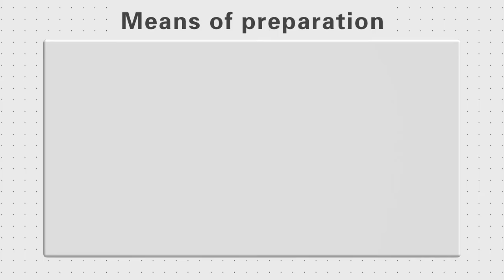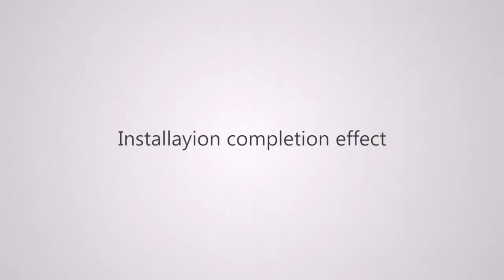How to install SPC flooring?--DECNO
一.The requirement of ground
1.Floorings should be paved after ground hidden works, ceiling works, metope engineering,water-power engineering are finished. There are not cross construction on the installation site.
2.The requirement of ground: The out of flatness of the basement ground should be within the range of 2 square meters. The high and low different should be less 3 millimeters. Otherwise, the self-leveling process should be used to make level.
二.Construction process
1. Once subfloor is fully cleaned and prepared, begin with laying planks left to right for first row. Place first plank so grooved edge is facing towards you. Place board 6mm (1/4") from left wall. Use spacers between wall and plank.
2. For the second board in the first row, lay the board interlocking with the first end-to-end and tap gently with a rubber mallet to lock firmly together. These should be same height if laid properly. Ensure both are perfectly aligned. Continue in same method towards right hand wall.
NOTE: If both boards are not same height or are not locked properly together follow the directions at bottom of guide of "TO UNINSTALL". Remove board(s) and check for debris obstructing the lock and grooves. If the end joints are not properly lined up, trying to force the boards together will permanently damage end joints.
3. For final board of first row ensure to measure length required to allow 6mm (1/4") gap for expansion between plank and right hand wall.
4. To cut board place facing upwards. Using a sharp utility knife and ruler, cut pushing firmly several times on the same line. This will not cut through the board, but will cut deeply. Then place one hand close to the cut and push down firmly, and use other hand to lift the other half of the plank. The board should split naturally at the cut mark.
5. Beginning the second row, use remainder of cut plank from last piece of first row, provided piece is minimum 30cm (12"). Otherwise cut a new plank to begin this row, ensuring joints are at least 18cm (7") apart. Use the remainder of cut planks for ends of rows to begin subsequent rows whenever possible.
6. Click together the long sides of the new plank and the one in the previous row, placing the board tightly to the short end of the previous plank in this row with an angle of 30°. Drop the plank, and tap gently with a rubber mallet to lock firmly together.These should be same height if laid properly. Ensure both are perfectly aligned.
7. After installing 2 or 3 rows check the straightness using a string line. If the planks are not running straight, it may be caused by unevenness in the starting wall. The first row may require to be re-trimmed to adjust accordingly.
8. For final row, lay a plank of SPC directly on top of last completed row. Place another board on top, touching the tongued side of the plank against the final wall. Trace a line along the edge of this piece marking the first board. Then cut along the edge of this piece to mark the first board. Cut using this line to get required width of board. Insert this cut board against the final wall. The final row should be a minimum of 5cm (2") in width. Spacers can then be removed.
9. When measuring for holes for pipes, use the diameter of the pipe and cut a hole 12mm (1/2") larger. Holes for pipes: measure the diameter of the pipe and drill a hole that is 1/2" (12mm) larger. Saw off a piece, and install the board around the pipe. Then lay sawed-off piece of board in place.
10. When installation is complete, replace moulding, allowing a slight clearance between moulding and SPC. Attach moulding to walls, not to the flooring. For areas where SPC meets other flooring types use T-moulding to cover exposed edges. Do not pinch SPC with moulding, and allow a small space between surfaces.
三.Matters of attention
1.Before paving, floorings should be placed at a constant tempreture environment about 24 hours to achieve the effect of size stability.
2. The ground is clean without any residue
3.About 8mm expansion joint should be reserved between the floor and wall(including fixed funiture). For rooms, which longer or wider than 8m, a 1-2cm expansion joint should be reserved.
Meanwhile, installing a T-moulding on there.